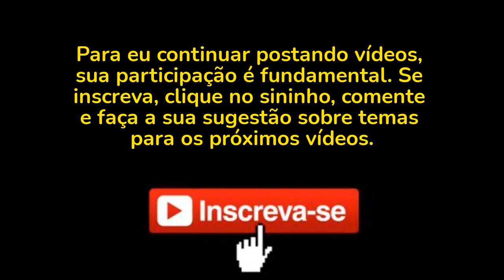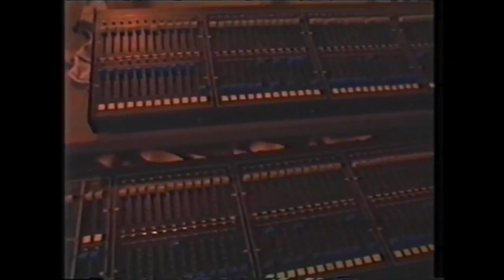Complexo de Água Grande, o complexo de Estúdios da Rede Manchete.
O complexo de Água Grande, no Rio de Janeiro, da Rede Manchete, foi construído, nos anos 80, para gravações de novelas, minisséries e programas da linha de show da extinta Rede Manchete. Matéria exibida em 1995. Atualmente, o local está abandonado.